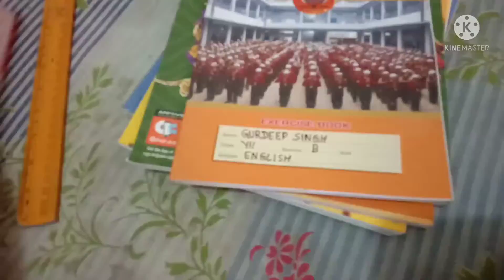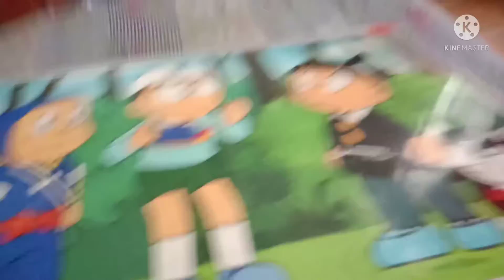Mara Youtube Channel Ki History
About me - Hey guys my name is gurdeep singh.I am from Assam Shri Guru Singh Sabha Tinkunia Gurudwara.I am a vlogger and some times I also make some comedy videos which are called vines video.It is a fun fact that you no need to use earphones or headphones in my video🤣😂.

                           OR

vlog_singh_123p